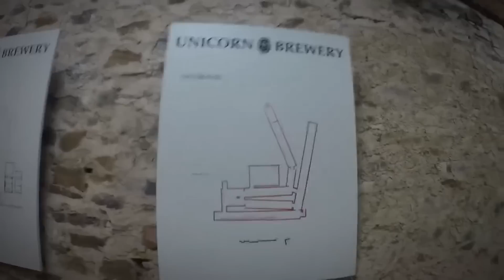What Scientists Just Discovered In Australia TERRIFIES The Whole World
In Australia, you will find these strange creatures hopping around with a pouch in the boiling heat. Or, as the locals call them:  backpackers. In this video, we’ll show you some of the most exciting things this place has to offer and why you should take a trip of your own. From dinosaur footprints to deserted towns, here are the 20 strangest things recently discovered in Australia.